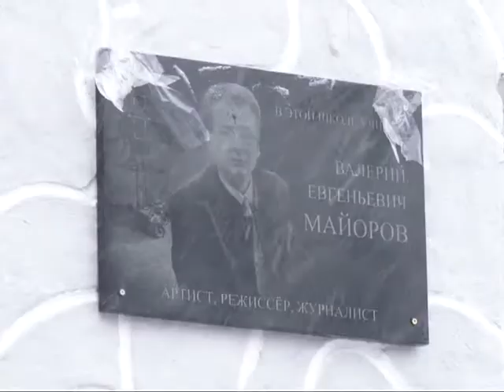В День российской печати